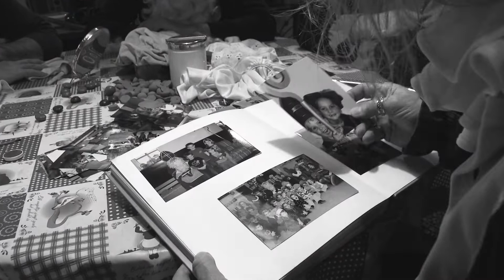Wild Geraas met Bitt're Smart STUGG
Een lied over de teloorgang van het Sinterklaasfeest.